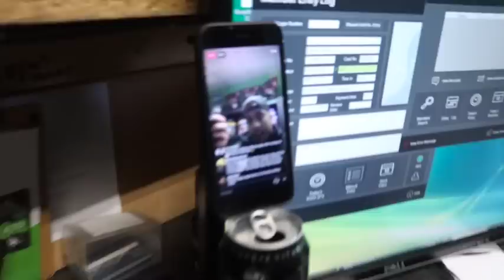SundayFunday! Leg day 580kg leg press!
Sunday after the WorkShop! 2.5h leg day!